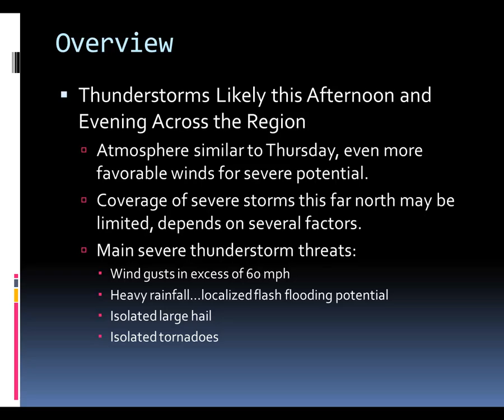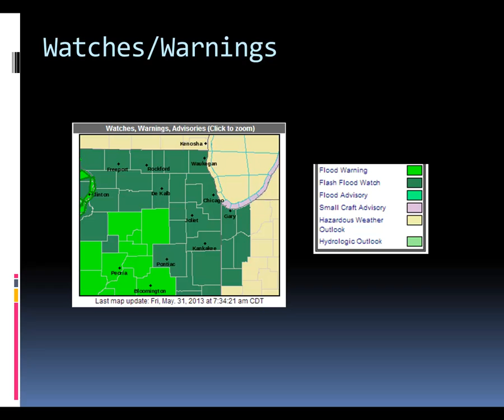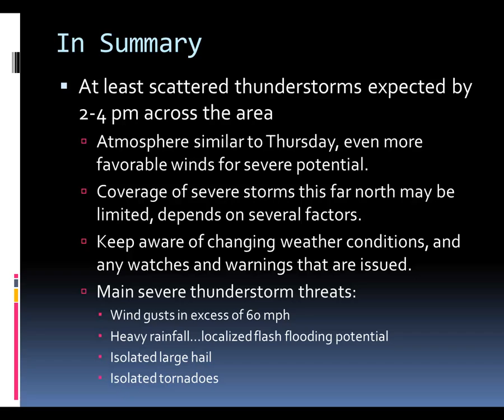May 31, 2013: 8 am Multimedia Briefing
Severe Storms and Heavy Rain are Possible Once Again Across the Area